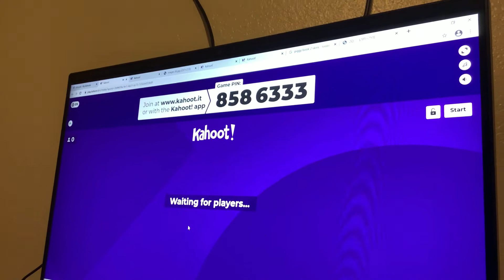Piggy Kahoot code